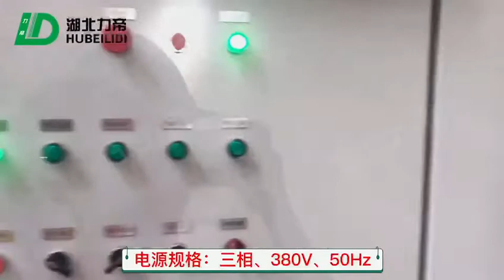Double shaft cutting machine